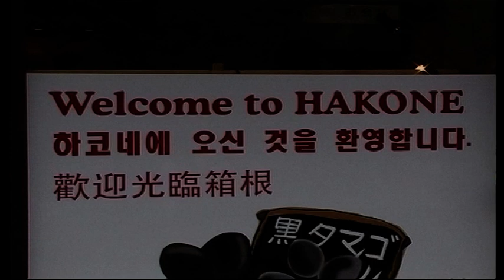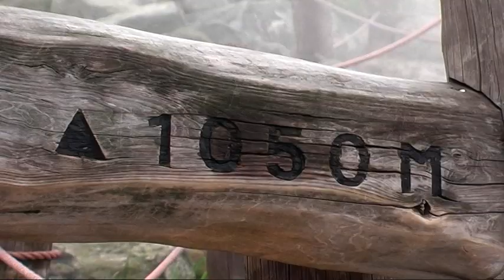Hakone Hot Springs, Honshu, Japan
Hakone Hot Sprinsgs (Onsen), Honshu, Japan 2008
Hakone Onsen, or Hakone Hot Springs, is a general term for numerous thermal spas located in the town of Hakone, Ashigarashimo District, Kanagawa Prefecture, Japan, an area formerly known as Sagami Province. Situated about 90 km southwest of Tokyo and 60 kilometers east-southeast of Mt. Fuji, it is one of the most popular hot spring resorts in central Japan. At least twenty hot spring spring resorts exist around Mt. Hakone, an area that is designated as part of the Fuji Hakone Izu National Park.